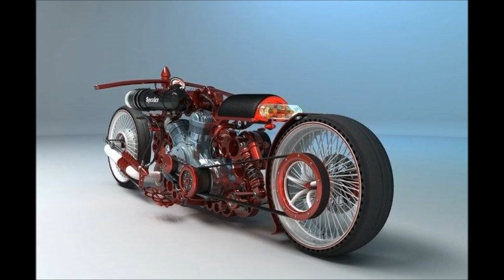الدراجات النارية الأكثر غرابة، بارد وجميلة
أروع الدراجات النارية الجميلة وغير عادية في العالم. دراجة نارية - بعجلتين (أو دراجة ثلاثية العجلات) مركبة ذات محرك الميكانيكية (محركات الاحتراق الداخلي، والكهربائية، وهوائي) الملامح الرئيسية منها: الهبوط العمودي للسائق (الفارس)، فإن وجود الأوتاد الجانبية القدم (منصات، أوتاد)، المباشر (بدون تروس) التحكم الأمامية عجلة تحول.
وتشمل الدراجات النارية الكلاسيكية من العجلات، مع  الجانبية اثنين من العجلات عربة (ترايك) والرباعي ، عربات الثلوج (محرك الأقراص الزاحف ديك). بالإضافة إلى عدد من العجلات، وتختلف الدراجات النارية أيضا في تصميمها والحجم: الدراجات (لديها محرك صغير الحجم، وعادة ما يصل إلى 50 سم مكعب) السيارات أو الدراجات البخارية (محرك الجسم المقفل رتبت تحت مقعد السائق ومسند للقدمين) وفعلا أنفسهم الدراجات النارية من مختلف أنواع: الكلاسيكية، كروزر، السيارة السياحية، والرياضة، والسباقات، موتوكروس، إندورو، والمروحيات.
إذا كنت تحب هذا الفيديو ممتاز.
إرسال التعليقات ما كنت أحب الدراجات النارية. Super Steep Funny Amazing Unusual Video Compilation Winners 2017 Watch the video and listen to good and quality music. Enjoy life, take care of your health, help others and animals and all the surrounding nature.

SALE AND DISCOUNTS ON GOODS Despacito